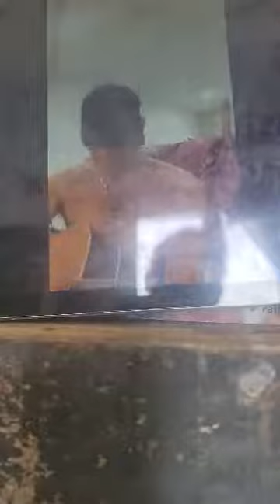REVALATION #134 MOM POP'S & SON OF ALL CREATION ARE YOU SURE HANK DONE IT THIS WAY, WAYLON JENNINGS